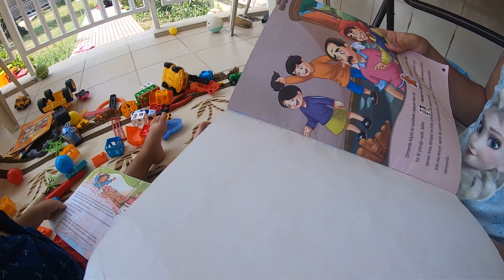DORUK BAŞINA RENKLİ ŞEMSİYE ŞAPKA TAKTI OYUNCAKLAR İLE OYUN OYNADI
Doruk Ve Kuzeni Fulya Oyuncaklar İle Oyun Oynadı Kafallarına Renkli Şemsiye Taktılar Çok Eğlendiler Eğlenceli Çocuk Videosu Mutlu Çocuk Doruk  Kanalımıza Abone Olup Videolarımızı İzleyip Bize Destek Olursanız Çok Seviniriz İyi Seyirler:D

Merhaba Arkadaşlar Ben Meraklı Doruk 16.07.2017 Tarihinde Doğdum Oyun Oynamayı Eğlenceli Çocuk Videoları Çekmeyi Çok Seviyorum Ailemle Birlikte  Arkadaşlarımla Birlikte Geçirdiğim Güzel Eğlenceli Mutlu Anları Sizinle Paylaşıp Keyifli Dakikalar Geçirmenizi İstiyorum Mümkün Olduğunca Keyif Alacağınız Yeri Geldiği Zaman Eğitici Öğretici Düzeyde Videolar Yüklemeyi Amaç Edindik Umarım Videolarımızı Beğenir Sever Ve Desteklersiniz İyi Seyirler:D